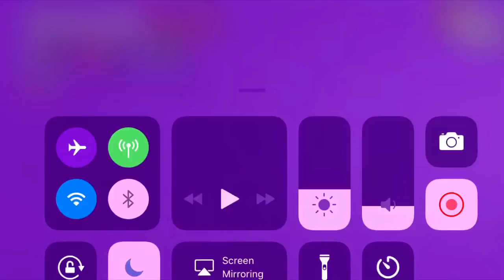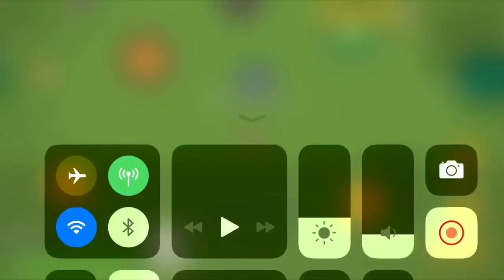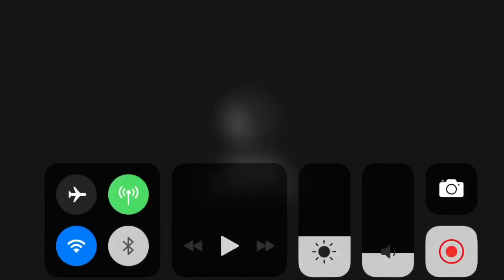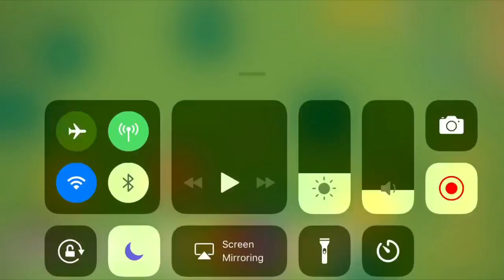Took 5th Place!!!: Zombs Royal